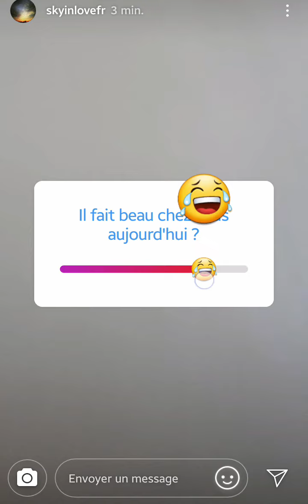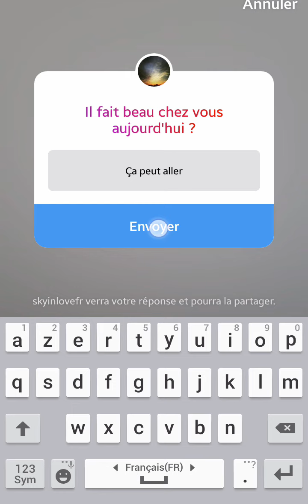REPONDRE SONDAGE Instagram, comment donner une REPONSE A UN SONDAGE sur Instagram